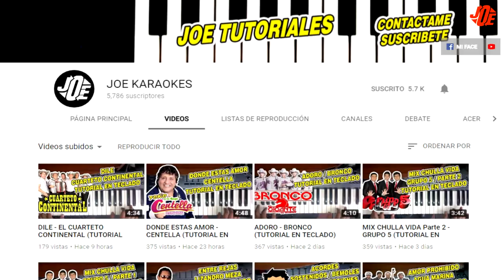EL ULTIMO BESO - LOS DOLTONS (TUTORIAL EN TECLADO)